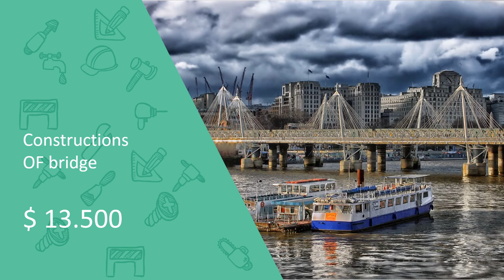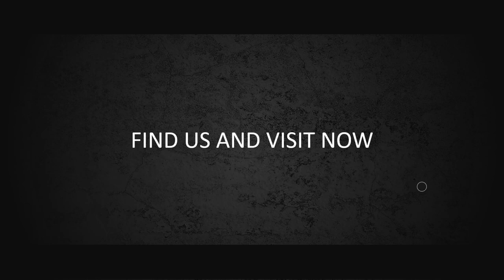building - Jasa Edit Video